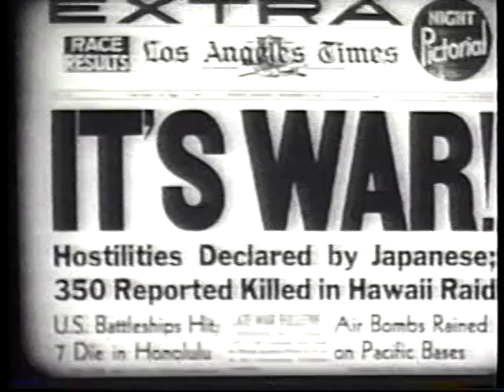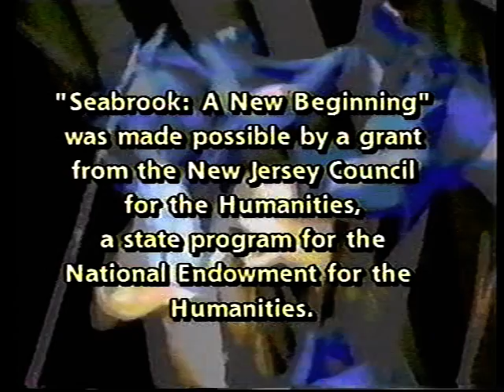Seabrook a New Beginning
A production of Seabrook Educational and Cultural Center (SECC)
"Seabrook: A New Beginning" was made possibl by a grant from the New Jersey Council of the Humanities, a state program for the National Endowment for the Humanities.

Interviewed: Esther Ono, Samah Pearson, Seiki Murono, Albert Vilms,  Mrs. Else Vilms, Ellen Noguchi, Nakamura, Ida Mueller Hintz, Itsuko Asada, Fusaye Kazaoka, Ted Oye, F. Alan Palmer, John Fuyuume, Asae Yamamoto, John Melchiorre, Rev. Philip Tammaru, Sunkie Oye, Misono Miller,  Shige Kazaoka, Harumi Taniguchi.

Produced and Directed by William Brown